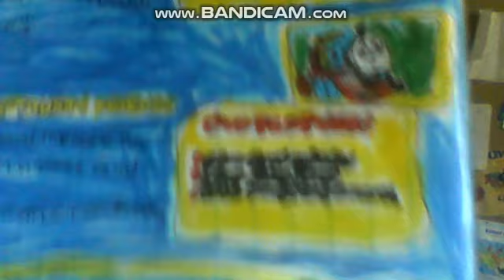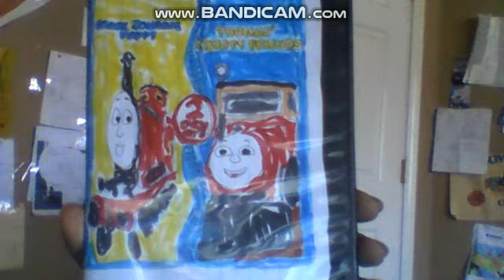Make Someone Happy / Thomas' Trusty Friends Double Feature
Recently , I Made A  New Thomas double feature of Make Someone Happy And Thomas' Trusty Friends.
Eli Boy Productions Thinks Warner Bros Should Own The Rights To Thomas  , But Universal Still Owns The Rights To Thomas Since 2014!
Proof That Eli Boy Productions Thinks Warner Bros Should Own The Rights To Thomas
And Icon Film Distribution Owns Rights To The UK Release Of Thomas And The Magic Railroad!  Proof
There's No Way Warner Bros Should Own The Rights To Thomas The Tank Engine And Friends!